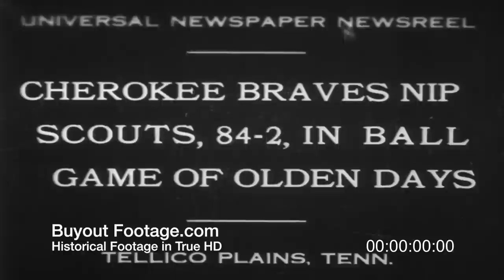HD Stock Footage Indian Recreation Ball Game 1930's Newsreel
Newsreels 1930, September 18
Cherokee Braves vs. Scouts
In ball game of olden days that included wrestling, running, tackling and tossing the Cherokee Braves beat the Scouts 84 to 2.